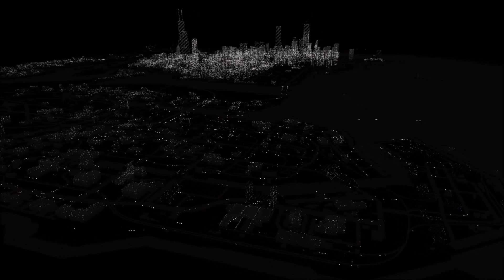Watch Dogs - ctOS Control Center // Brandon Docks - Side Mission - Gameplay.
Watch Dogs game-play: Cleaning out the effluent, location / Brandon Docks ctOS Control Center. Brandon Docks is a large industrial district, or borough, in the southwestern portion of Watch Dogs' rendition of Chicago. Brandon Docks ctOS Control Center is a ctOS Control Center mission in Watch Dogs. Buy some crafting components.
Locate the guard with the access code.
Download access code.
Hack the ctOS server.
Control centers are essentially large server rooms that store data for the ctOS. These server rooms will be stored in one main building, which will have a number of supercomputers operating together. Access into a center's computers is only possible with the use of an access code. Once access has been gained to the server room, the player can install a backdoor virus and then access all of the information and services that the control center has already stored and continues to gather. Each control center only serves areas within a certain distance. Between control centers, ctOS towers are placed which are used for transfer of masses of data. Each of the control centers are heavily guarded by security contractors hired by the Blume Corporation. These guards may not be entirely innocent people, as some of their profiles may suggest. Also, they may take fire on intruders. In order for Aiden to access the information stored in the center, from a safe distance, he must profile the guards for an access code. Once the access code is found, all security guards must then be eliminated (however the player sees fit; stealth, force, or a mix of the two) or sneaked by (though this method is more challenging). Once the guards are eliminated, or passed, Aiden then uses the center's Wi-Fi and cameras to install a backdoor virus onto a central supercomputer. Once installed, the control center objective is completed. You can hack the ctOS without even entering the building, but it is difficult. The access terminal is inside the building in the middle and you can see it from laptop camera, but the view is blocked by some barrels. Exploding an electric device on the side of the building will remove the barrels. The guard with the server room access code has a unique profile, though his income is still randomized: Ha Seung, Fined for animal cruelty, Occupation: Chief Security Contractor. As the title suggests, it involves hacking a ctOS Control Center in order to gain access to the ctOS at Brandon Docks. It is technically the thirteenth-and-a-half mission in Watch Dogs, and the 1 1/2 mission in Act I Hence the name, the district is industrial and features a large port. Because this is an industrial area, industrial vehicles such as Flatbeds and Relegaters spawn very often. From the start of the game, this area is locked when it comes to hacking other pedestrians and performing most commands using the Profiler or Smartphone, much like with The Wards and Mad Mile. Because of this, Aiden must go to this district's own ctOS Control Center located in the port to intrude and unlock it. After doing so, Aiden can now hack pedestrians and make commands using his Profiler and Smartphone (such as using the Car On Demand app) Of the control centers you are infiltrating this is the biggest as it encompasses a large sewage treatment facility the perimeter encompasses six of the eight circular vats, the place is reasonably secure the fence is high and barbed except for three intrusion locations but the interior yard can be a confusing maze so study the map carefully Completion points: locate patrolling guard with access code download access code hack the ctOS control center server kill all ctOS guards or escape then leave the area. Watch Dogs (stylized as WATCH_DOGS) is an open world action-adventure third-person shooter video game developed by Ubisoft Montreal, and published by Ubisoft. It was released worldwide on 27 May 2014 for Microsoft Windows, PlayStation 3, PlayStation 4, Xbox 360 and Xbox One, while a Wii U version was released in November 2014. Set within a fictionalized version of Chicago, Illinois, the single-player story follows a hacker and his efforts to seek revenge after the killing of his niece. The open world design lets players freely roam Chicago, which includes the urban city, suburbs, open countryside, and the run-down neighborhoods that surround downtown. Following its announcement in June 2012, Watch Dogs was widely anticipated. At release, it received a polarized reception; praise was particularly directed at the game's hacking elements and mission variety. The game received criticism concerning the overall gameplay, plot, and some technical issues. Watch Dogs was a commercial success, breaking the record for the biggest first day sales of a Ubisoft game, and becoming the biggest launch of a new IP ever in the United Kingdom at the time. As of 1 January 2015, the game has shipped over 10 million copies. It will be followed by a sequel, Watch Dogs 2, in November 2016.